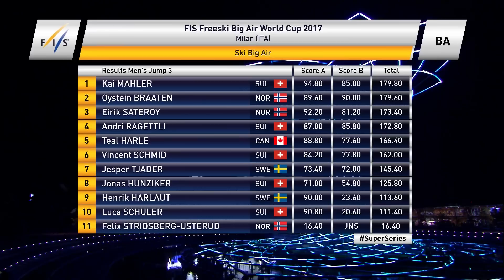Highlights | Mahler crowned King of Ski Big Air in Milan | FIS Freestyle Skiing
The Swiss rider edges the Norwegian duo of Braaten and Sateroy in the opening event of the Super Series held in the Italian metropolis.